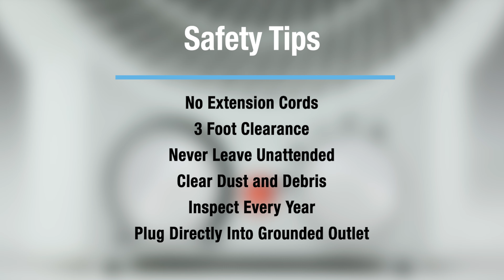Perfect Aire Fan Heater | 1PHF9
This versatile fan-forced heater goes with the flow of the weather, so you stay comfortable in any season. With a 1500/900/600W capacity, this Perfect Aire heater is engineered to work as both a heater and a fan — perfect for all season use. Efficient in every sense, the compact design features easy-to-use mechanical controls with an adjustable thermostat, three fan speeds in heat and one in fan mode and a built-in, cool-touch handle for easy portability. As for safety, Perfect Aire has you covered with a built-in tip-over switch, thermal fuse and power indicator light. Just plug in and feel the warmth!

For more information on this and other great products, visit us